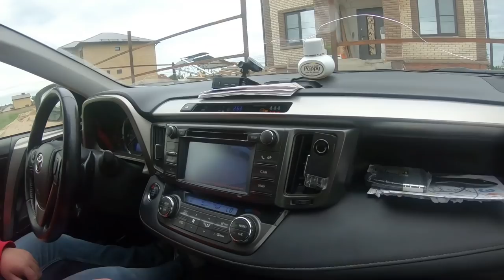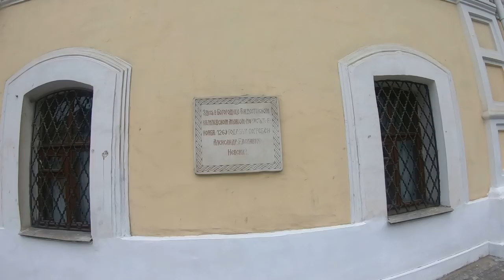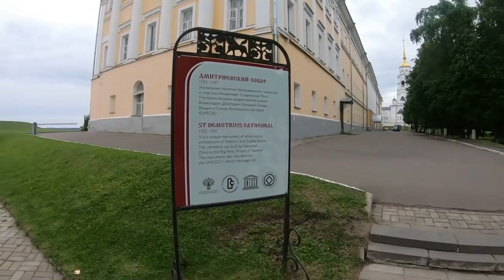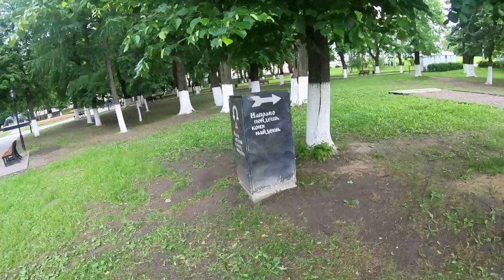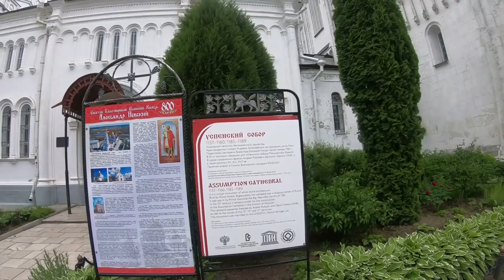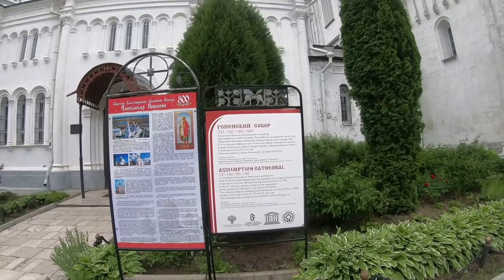Пока прицеп в ремонте... Старинный город Владимир $745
Погуляли по древним улочкам Владимира...

Композиция:
Bain Ligor - Иронии судьбы (cover)